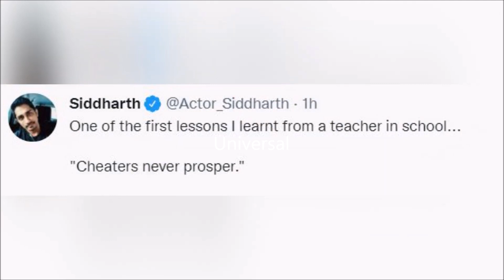Siddarth comments on social media for Samantha going viral